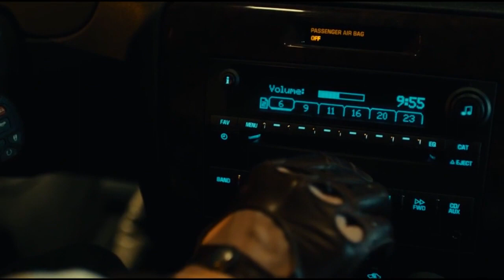DJARE - EURODIZEL (Album Intro) (OFFICIAL VIDEO)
INSTRUMENTAL: Drap
RECORDING / MIX / MASTERING: Vladimir Borovic - TATULA | UNIJA Studio
CAMERA: Bojan Pajic
VIDEO EDITING / COLOR: Kenan Sabanovic